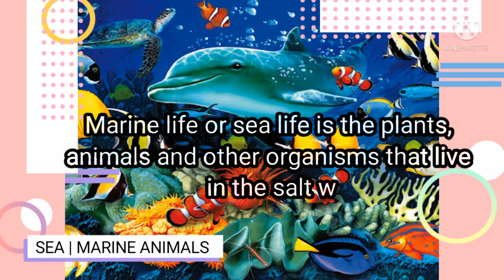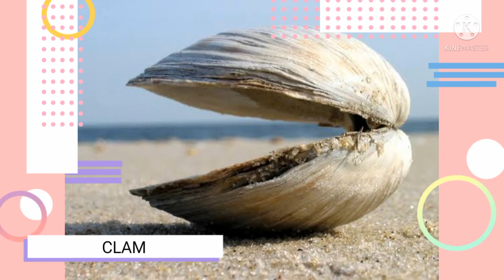Aquatic animals| Sea animals |Sea animals for kids| Learning Aquatic Animals Names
This educational video will definitely help to learn the Amazing Aquatic Animals and their peculiarities in an excellent way. The video opens with the tiny clown fish and ends with the most impressive cat fish. This video ensures interesting facts about aquatic animals.

Contents included

Marine | Sea Animals
Introduction
Different marine animals with HD pics
[Eases learning]